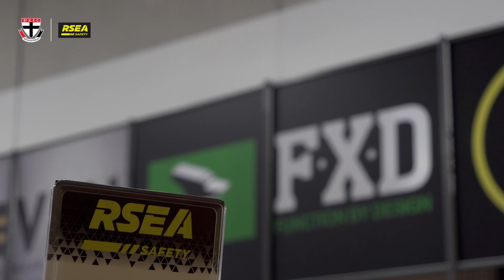RSEA is on board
We're proud to have RSEA on board as our official Major Partner in 2019.